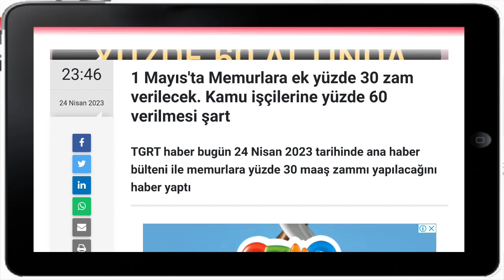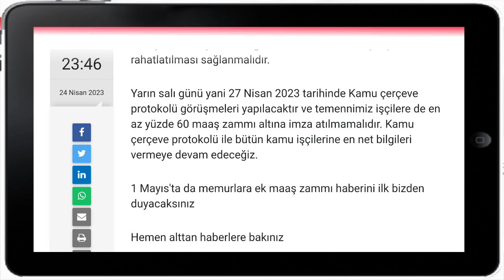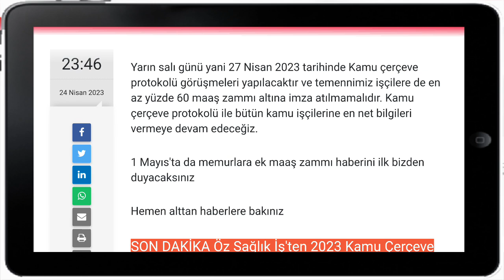1 Mayıs'ta Memurlara ek yüzde 30 zam verilecek. Kamu işçilerine yüzde 60 verilmesi şart